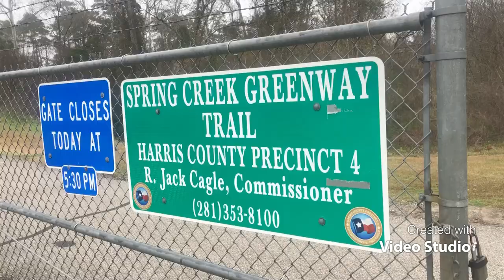Went To Spring Creek And Caught 1 yellow Bass 🐠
Hunting and fishing with Cnboutdoors Tv …